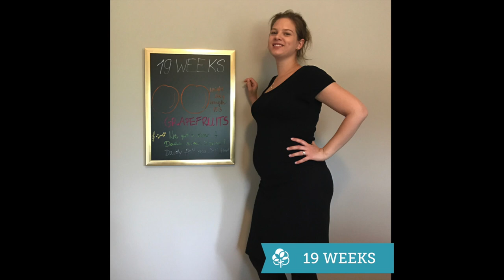Weekly Twin Pregnancy Progression/ Ciaza blizniacza tydzien po tygodniu | Marta Michalska-Uras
It's amazing how quickly the pregnancy progresses! Enjoy our twin boys' pregnancy progression! Boys were delivered naturally on 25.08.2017

Hi guys! My name is Marta, I’m married to the love of my life and we currently live in our third country (Poland, Czech Republic, now USA) with our Twin Baby Boys ❤️
I create videos on family (we are blessed to have twin boys), our dog Karma, traveling and living in different countries, lifestyle, beauty, health, tips and tricks and much more!
I am huge fan of music - I sing Gospel, jazz & other genres, I love minimalism, natural products and animals :D